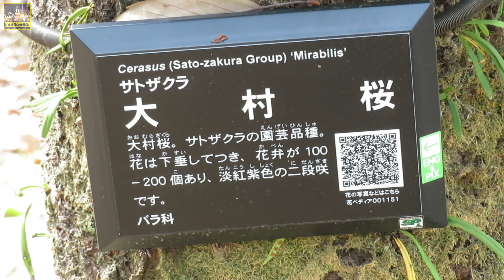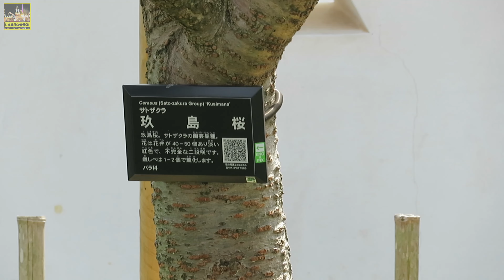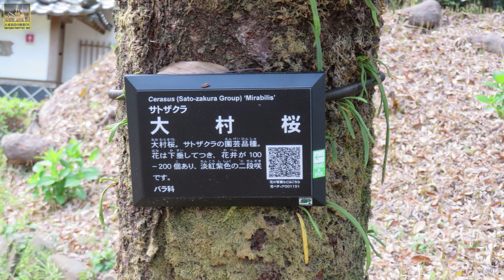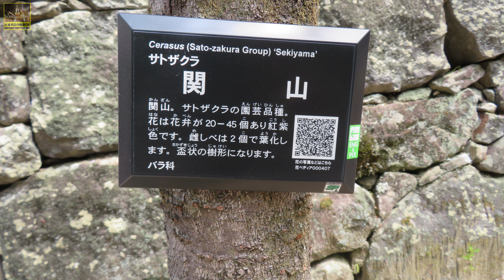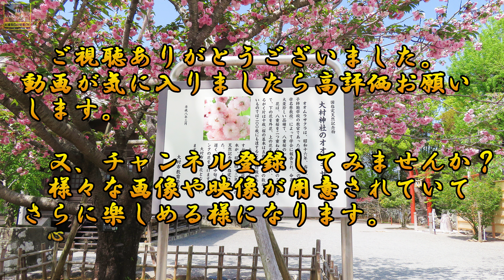【長崎県】大村神社 ～おおむらざくら満開～【大村市】花々ｿﾞｰﾝ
japan in cherry blossom season

大村神社の桜が満開の季節に足を運びました。